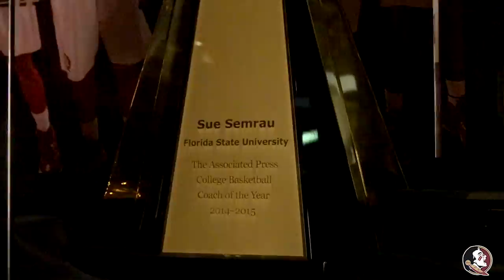Coach Sue Semrau's 20th Season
Celebrate Coach Sue's 20th season at the helm of the women's basketball program.

Reporter: Samantha Van Sickle
Editor: Esther Summersill